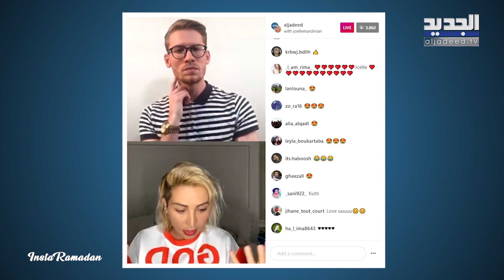جويل مردينيان تعرضت للشلل.. هل كنتم تعرفون انها ملكة جمال هذا البلد وهل تخاف من طلب ابنها المتبنى؟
فاجأت خبيرة التجميل اللبنانية جويل مردينيان الجميع عندما أعلنت في برنامج InstaRamadan  مع علي ياسين أنها كانت ملكة جمال في وقت سابق.
وروت جويل في الحلقة الفترة الصحية الصعبة التي عاشتها مؤخرا، خصوصا وأنها تعرضت للشلل!
InstaRamadan برنامج فني يستضيف شخصيات فنية من مختلف بلدان العالم كل يوم إثنين وأربعاء وجمعة ببث مباشر على صفحة الجديد عبر انستغرام.